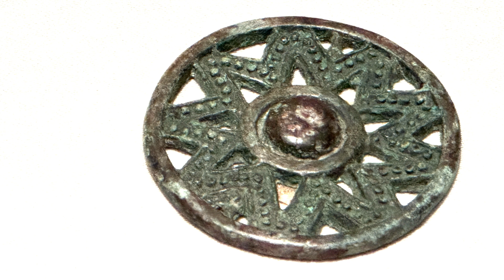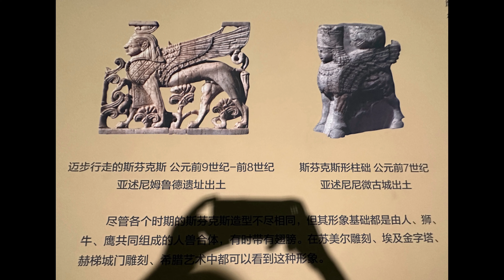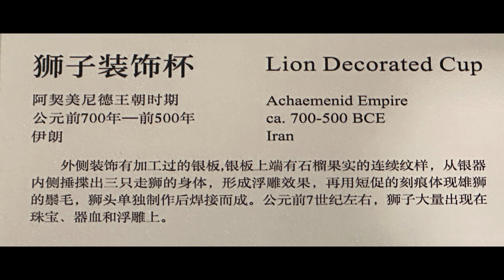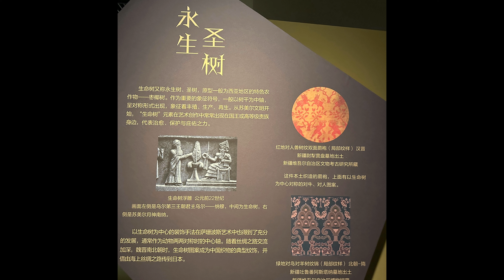特別展【第六部】【輝きの記憶-アジア文明古代金属芸術展】会場:成都博物館ｰ会期:2023年4月28日-8月9日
特別展【輝きの記憶-アジア古代文明古代金属芸術展】は、成都博物館で2023年4月28日から8月9日まで開催されました。この展覧会では、アジア古代文明における金属芸術の精巧さと多様性を紹介しました。展示品には、古代中国、インド、中央アジア、そしてその他の地域から集められた金属製の工芸品が含まれていました。これらの展示品には、青銅器、金属彫刻、装飾品、武器などが含まれており、その技術と美しさに驚嘆しました。展覧会は、アジア古代文明の繁栄と文化の交流を示す貴重な機会でした。